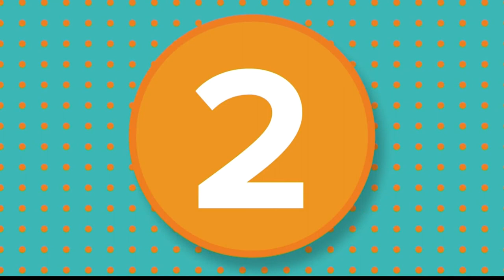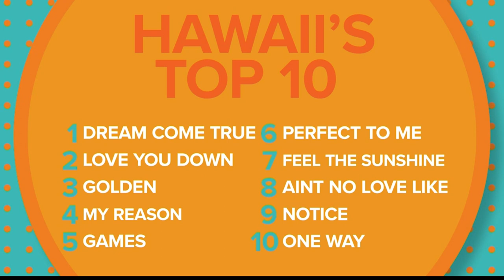Hawaii's Top 10